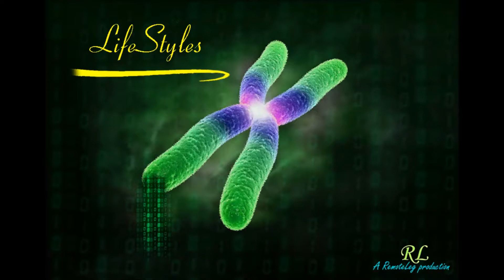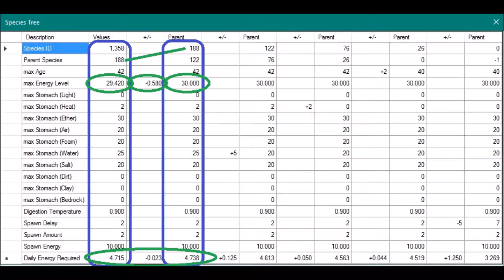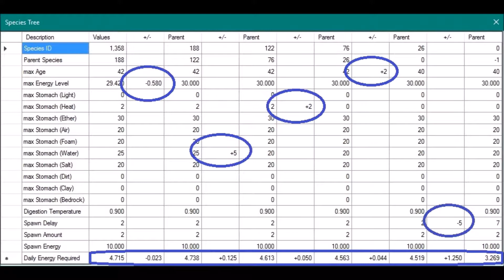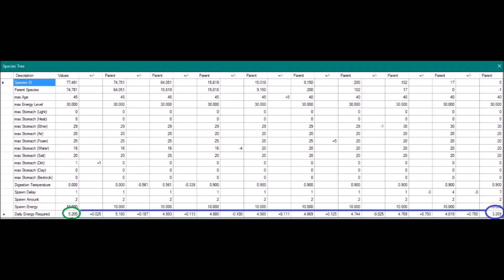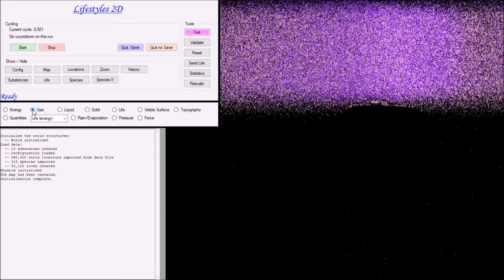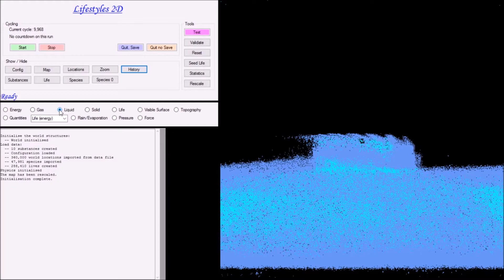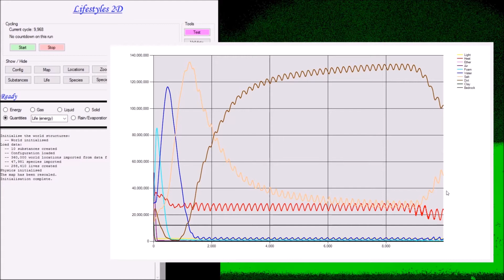LifeStyles 09 - mutants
Mutations have been added, causing natural selection and allowing creatures to improve their lives.